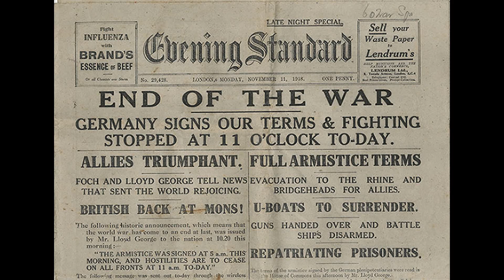Veterans Day 2018 - 100th Anniversary of the End of WWI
War is never the answer, it's a tragedy every single time. 100 years ago, one of the most destructive wars the world had ever seen came to an end, an entire generation of young men were consumed by the relentless fires of war. A war which was supposed to end all wars. It didn't.

I want to thank all who have served or are still serving for protecting us and our freedoms.

If you are watching this on Veterans Day or at any point after, please take a moment to quietly reflect on the sacrifices so many have made for us today.